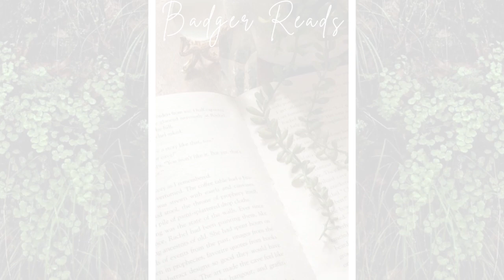Boudica: Dreaming the Eagle | Review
My thoughts on Boudica: Dreaming the Eagle by Manda Scott
- Huck

Book Content Warnings (not an exhaustive list)
- Slavery
- Abuse
- Sexual abuse and rape
- Suicidal thoughts
- Animal death